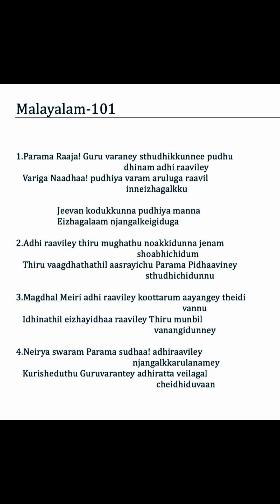101 TPM Songs | The Pentecostal Mission Songs | TPM Messages | Bible Sermons